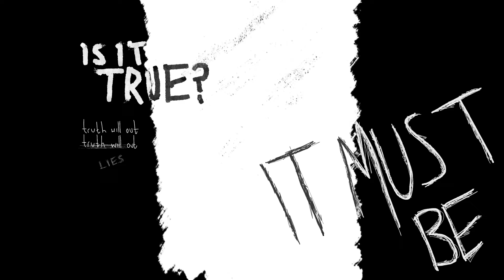TOM AND NOVA "DANGER"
This is my personal opinion on this artist and song and my initial reaction to the content. I appreciate all of you guys supporting the channel and interacting with me it truly makes my day!

If you guys like my content you can check out my production company